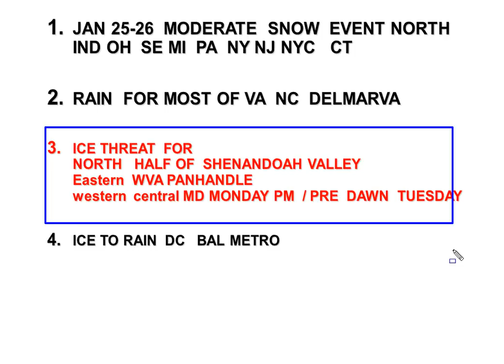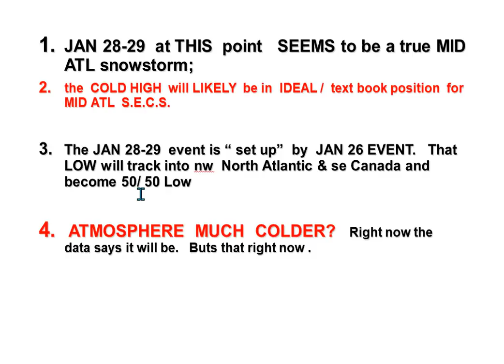THIS WEEK IN WEATHER LOOKING AT JAN 25-26 and JAN 28